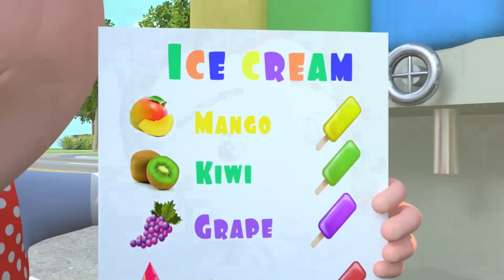Ice Cream Eating Song - Dentist Check My Teeth - Nursery Rhymes & New Songs for Children